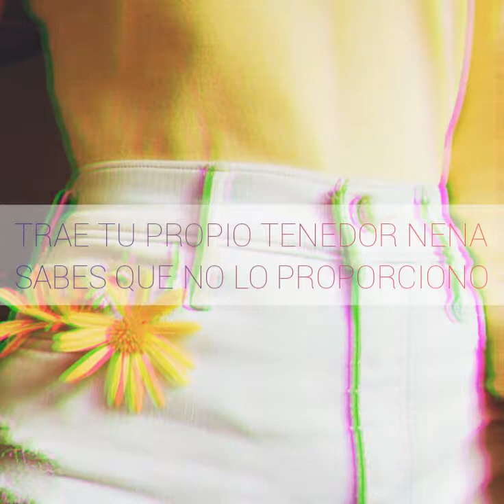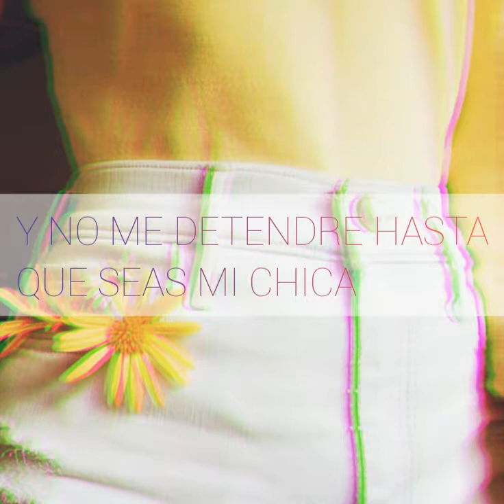Honeypie 🍯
Letra en ingles:

Oh girl don't you stop, don't you stop 'till you get enough honey
Oh honey, honeypie, honey, honey, honeypie

Oh girl don't you stop
Tell your mom, girl and I won't stop it until your my girl
And you can't stop that 'till your my girl and I can't
Find out what you want, what you got, I got that honeypie come bite it
Bring your own fork girl you know I don't provide it

Find out what you want, 'till your my girl and I won't stop it until your my girl
And you can't stop that 'till your my girl

Derechos de autor: Jhonny Utah

Yo solo me encargue de subtitular la cancion al español :)